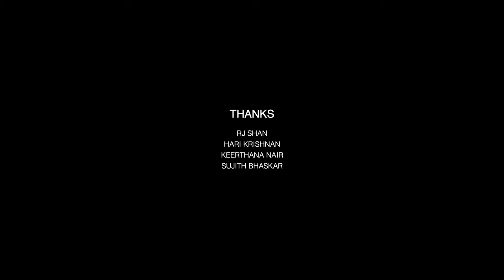COOL BEEDI - Travel Song Video | Yazin Nizar | Faizal Faziludeen | Rashin Khan | Mihraj Khalid | HD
Cool Beedi Around India is a musical feast to eyes that features a young man's journey through the cultural and social nuances of India. But it's also about a quest for fulfillment, liberation and letting go of inner fears. The journey became all that he sought for and longed for.

The video featuring Rashin Khan is directed by Faizal Faziludheen, music composed by Mihraj Khalid with lyrics by Rafeeq Umbachi and sung by  Yazin Nizar. Director of photography is Don Paul P and edited by Zian Sreekanth. Muzik247 is the music label.

Album : Cool Beedi
Directed By : Faizal Faziludeen
Produced By : Raheem Vavoor
Song : Dhikaake Paathakal
Singer : Yazin Nizar
DOP : Don Paul P
Lyrics : Umbachy
Editor : Zian Sreekanth
Title & 3D Animation : Saran SS, Sonu S Soman (Walnut Studio)
DI : 24Se7en Studio
Colorist : Bilal Rasheed
Associate DOP : Prince Francis
Assistant Director : Adarsh Hari
Assistant Editor : Jassal Saheer
Production Controller : Shaju Basheer
Backing Vocal : Sonu
Additional Programming & Mixing : Ajmal Husbullah
Guitar : Shiyan Shaji
Bass : Samual Jacob
Saxophone : Vishnu M G
Recording : Midhun, Alan Joseph, Mihiraj Khalid (Sangeetham Recording Studio)
Design : Darklab Media Design
Label : Muzik247

Dhikaake Paathakal
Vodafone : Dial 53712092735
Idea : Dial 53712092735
BSNL : SMS BT 12092735 to 56700
Airtel : Activate Hello Tune on Wynk App
Jio : Jio Tunes Available on JioSaavn

Poke Vazhiyoram
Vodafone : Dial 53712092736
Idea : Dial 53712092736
BSNL : SMS BT 12092736 to 56700

Thaarapadhangal
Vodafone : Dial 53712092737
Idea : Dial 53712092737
BSNL : SMS BT 12092737 to 56700

Vaaninte Thaazhathu
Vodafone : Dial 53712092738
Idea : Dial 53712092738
BSNL : SMS BT 12092738 to 56700

Ya Wali Ya Allah
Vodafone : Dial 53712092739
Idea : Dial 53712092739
BSNL : SMS BT 12092739 to 56700